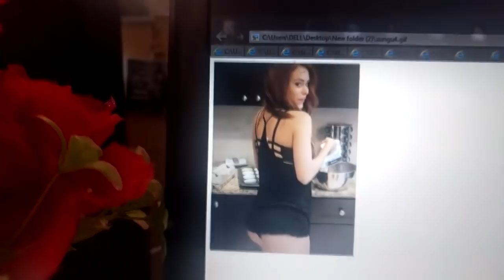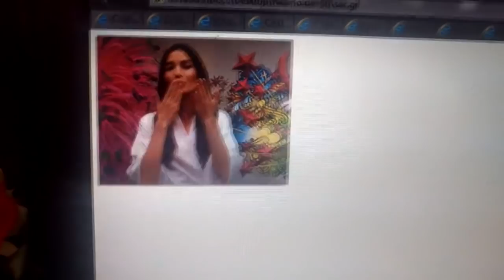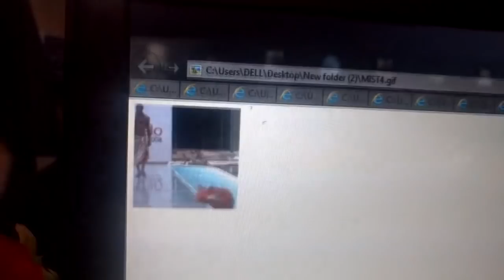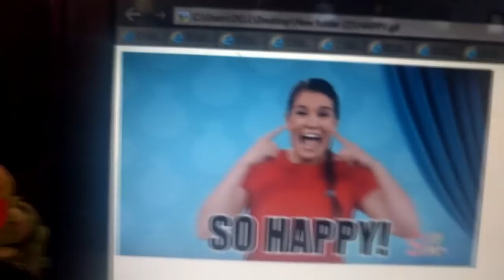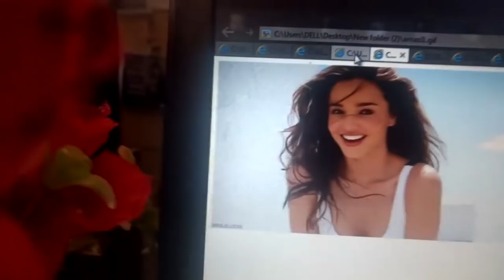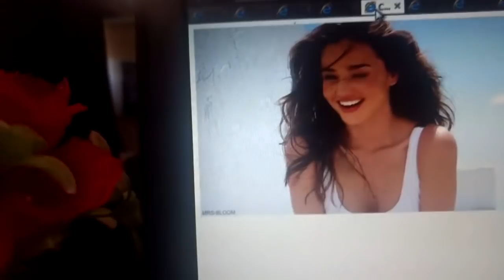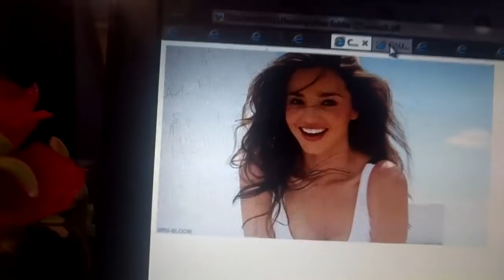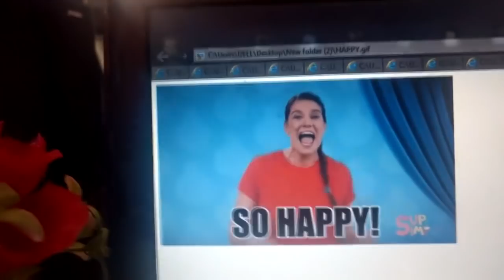Mwanamke amazing kitandani unamsoma hivi BY DR Nelson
Ndizi mbivu unaisoma kwa rangi ya kadhalika mwanamke mwenye ufundi wa kutosha wa kufanya  mapenzi anasomeka, NISIKILIZE